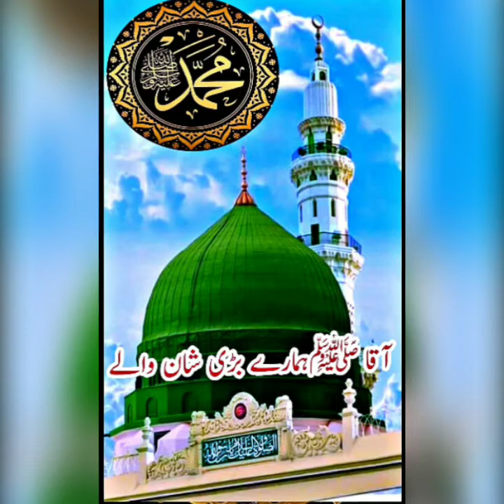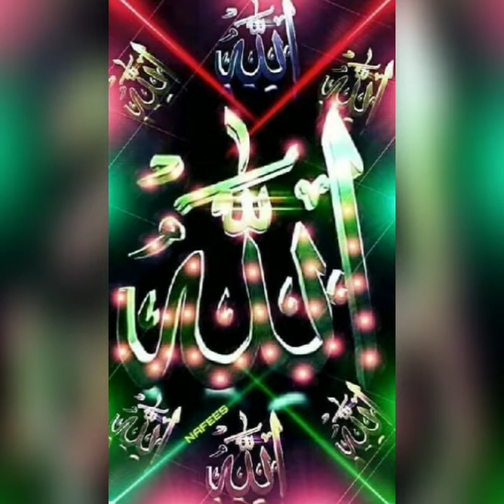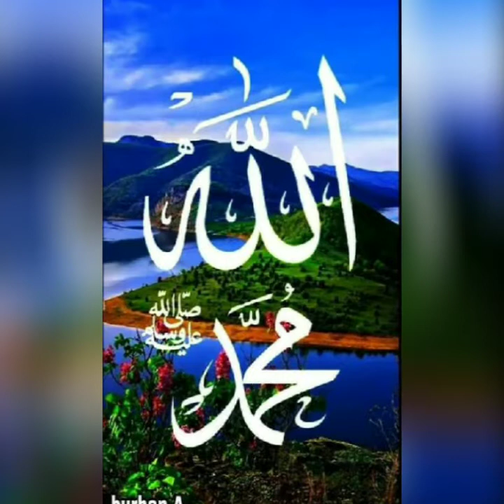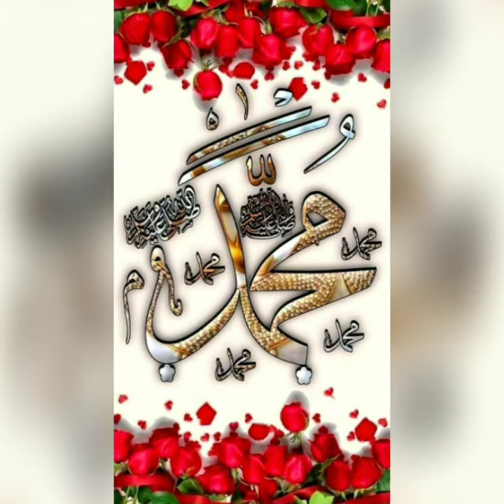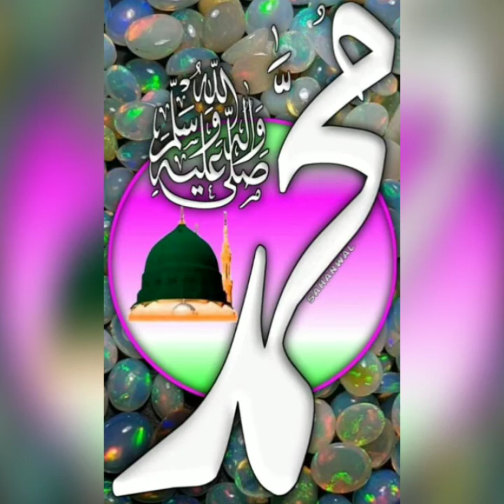Pm muzzmmil SAB bayan